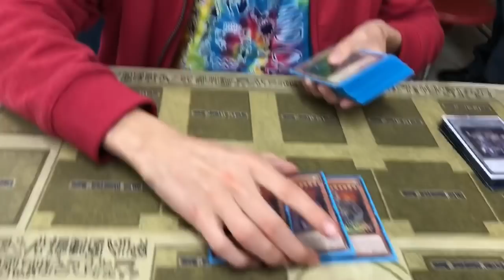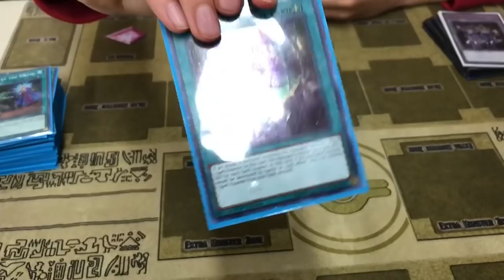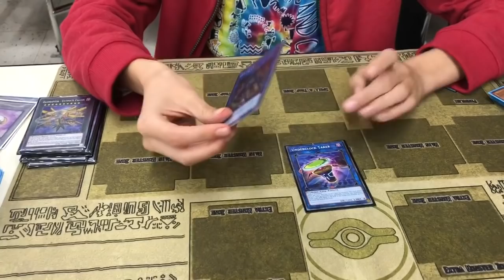*YUGIOH* SAN ANTONIO REGIONALS BLIND SECOND LOST WORLD DINO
f you enjoy my content and would like to help to support and improve the quality of my content you can make a small or even generous donation to me via PayPal or patreon Email is and also patreon link is

I do hope that you enjoy this video I love you guys have a beautiful day make good choices don’t hurt your brain cells enjoying life and if this video was inspirational and entertaining or even motivating definitely let me know your honest opinion and feedback in the comment box below being positive or negative constructive criticism is always duly noted and welcome here